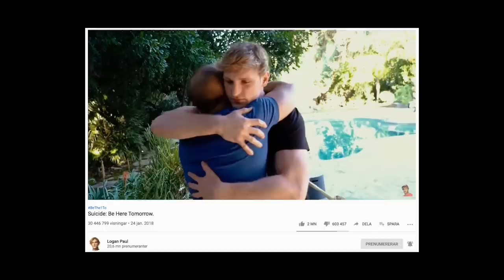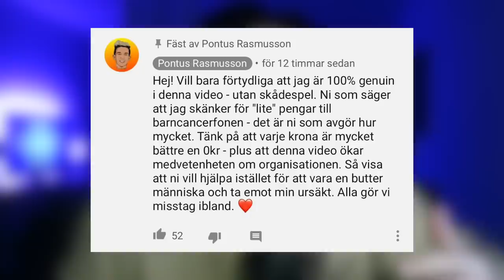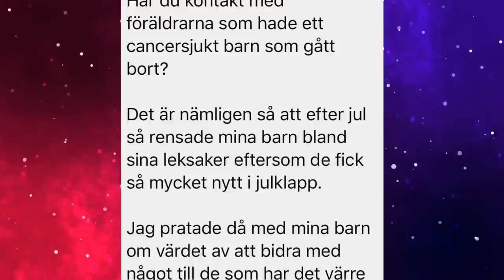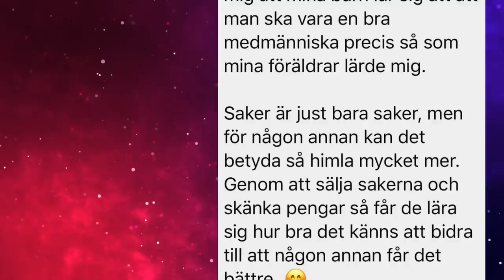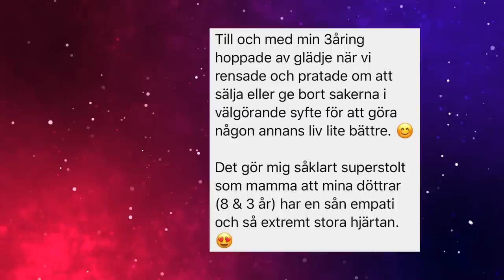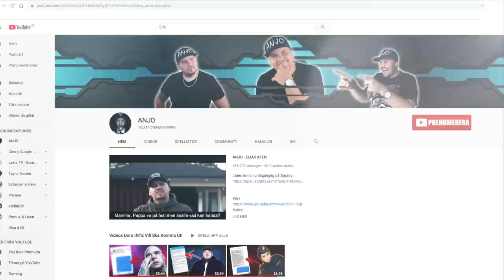Pontus Rasmusson Lurar Barn IGEN I Sin Förlåtvideo!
Pontus Rasmusson har bestämt sig för att be om ursäkt, Den stora frågan är... Är den genuin? Han väljer att donera 1kr för varje nu prenumerant han får till BCF och det är upp till tittarna hur mycket han ska donera, och allt detta i en förlåtvideo?